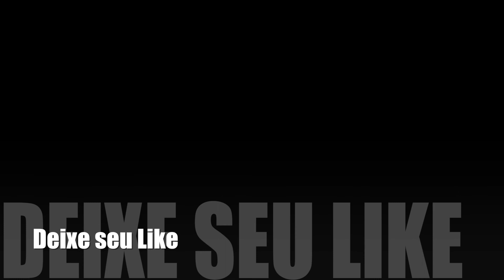FAMÍLIAS DE ACORDES - INVERSÕES/TÉTRADES [ ADRIANO BARREIRO ]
AULA ONLINE OU PRESENCIAL
PRODUÇÕES
GRAVAÇÕES